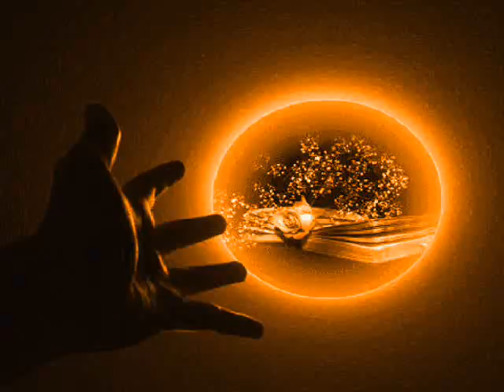REVE D EVASION Odette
merci aux créateurs et créatrices pour certaines des images (-je supprimerais s'il y a lieu merci de bien vouloir prendre contact)- avec mes meilleures pensées pour vous toutes et tous Odette